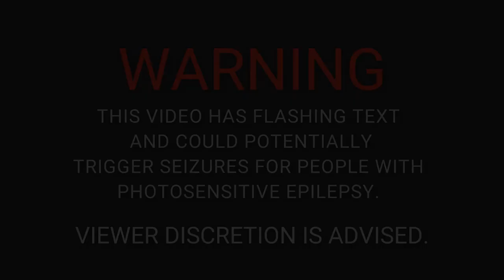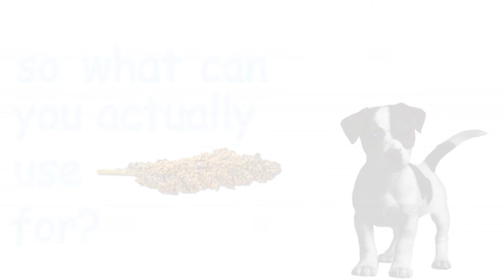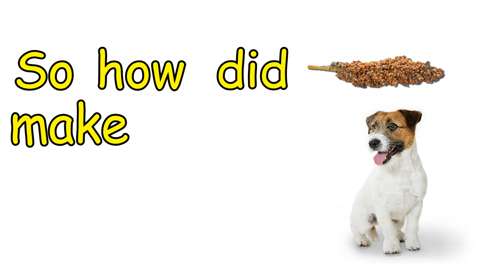Sorghum The Movie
A movie about sorghum.